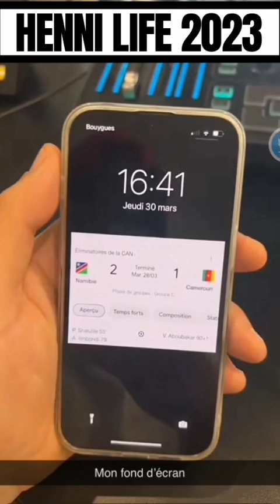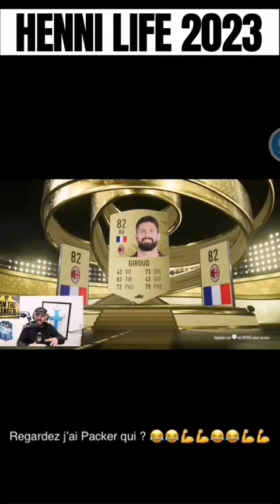Momo Henni : Rayan Cherki a choisi l'Algérie et Ounahi est blessé en sélection Marocaine